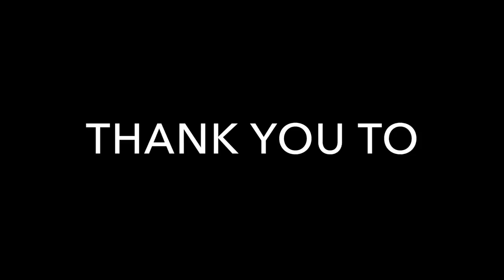LAOS 2017!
Laos was the second place we visited and it was a place that truly stole our hearts. The people, the views, the adventure, THE PARTY! so many people skip out on Laos and I truly believe it is one of South East Asia's most precious gems!

We started off in Luang Prabang then went to Vang Vieng we then made our way to the Capital of Vientiane then ended up in Don Det (4K Islands)

to keep track on where I am at the moment please follow me on

Cambodia Video coming next week :)

love
Muxu